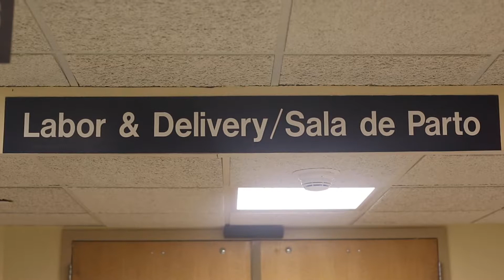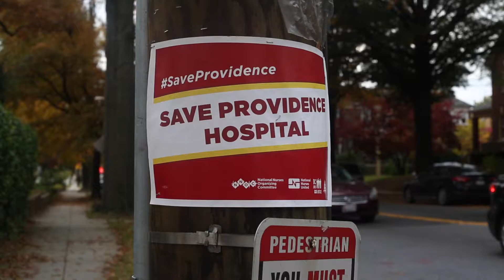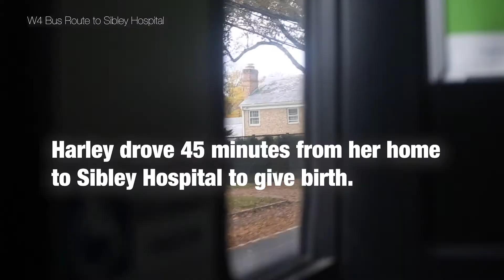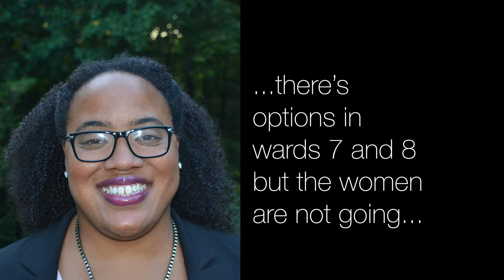The Fight for Access: Birthing ward closures in the District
With the the closing of Providence Hospital and United Medical Center’s birthing wards last year, Howard University Hospital has expanded their ward to accommodate residents east of the Anacostia River. While this helps with the issue of space, this does not solve the lacking access to transportation for those who live in Wards 7 and 8.

Video by Lauryn Hill.